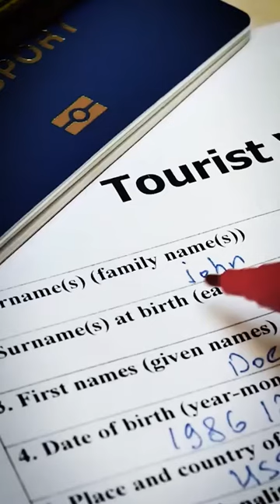TRAVEL WITH ME TO JAPAN ! ! ! (Limited Spots)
Hey Guys

This is chance for you to come and travel with me and Priya.

According to the survey conducted last week most of you voted to travel to Japan. So that is where we will be going. We will be visiting some of the most iconic places in Japan and along the way learn how to make videos and take awesome photos.

To know more about the dates, itinerary, costs and early bird discounts, just enter your email if by clicking on the link in the bio or paste the link below in your browser

Super excited to travel with you guys